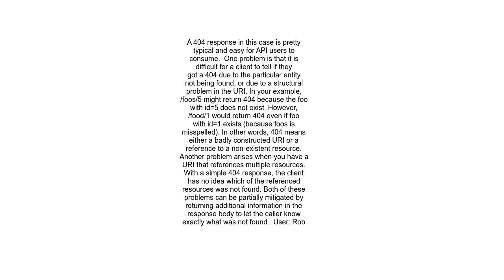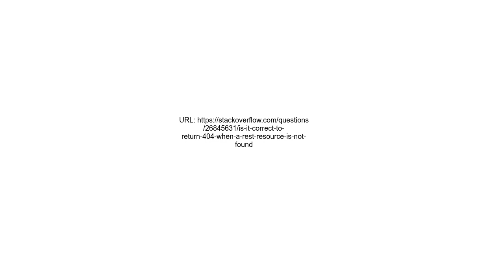Is it correct to return 404 when a REST resource is not found